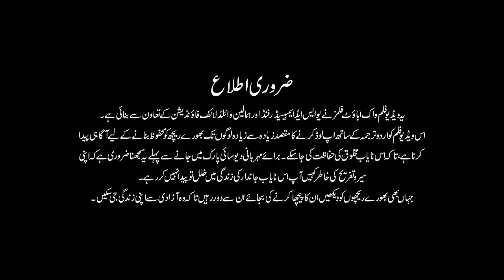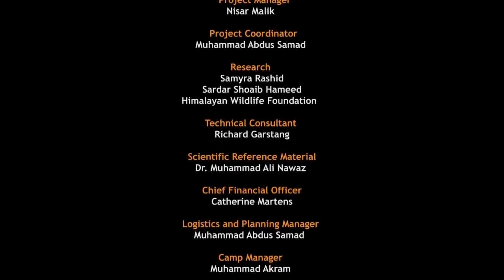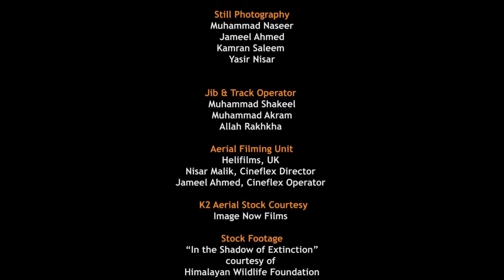DEOSAI - LAND OF THE GIANT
Deosai: Land of the Giant tells the story of Deosai, its geography and history as well as the heroic effort of bear conservation and the establishment of a national park on the plateau. This video symbolizes the hope that the effort begun in the late 1980s will not go waste and that future travelers will see groups of bears roaming on Deosai without persecution.

The Deosai National Park is located in the Skardu, Gilgit Baltistan. The park is located on the Deosai Plains, that are among the highest plateaus in the world with an average height of 4,114 metres above the sea level, covering an area of about 3,000 square kilometers.

Deosai Plains make up one of the last frontiers of natural habitat for the Himalayan Brown Bear, a creature that once roamed the mountains freely. The Deosai National Park was established in 1993 to secure the survival of the bear and its habitat.

Special Thanks to:
Walkabout Films
USAID Ambassador's Fund
Himalayan Wildlife Foundation
The Gilgit-Baltistan Wildlife Department